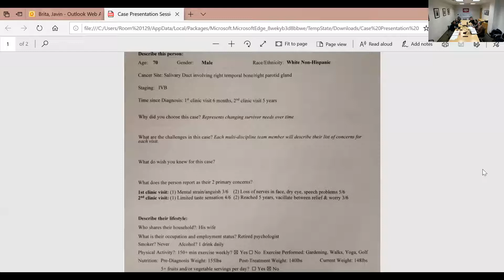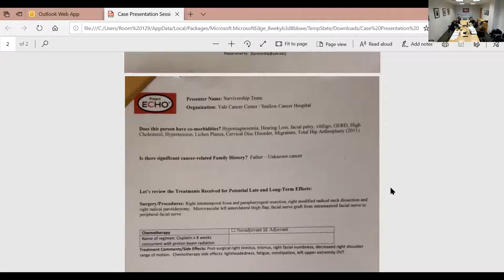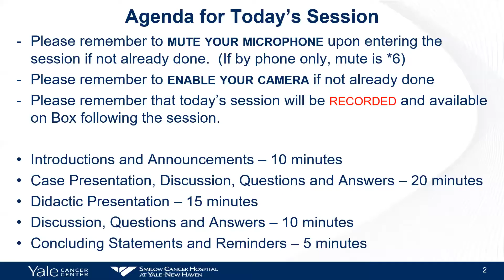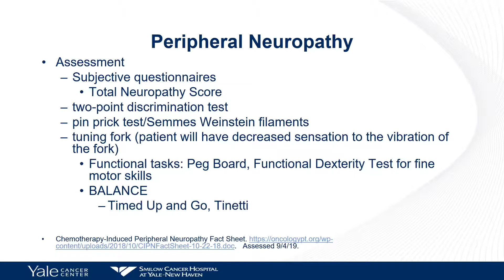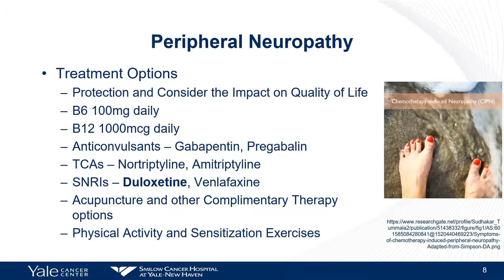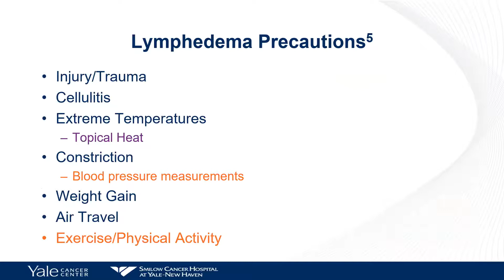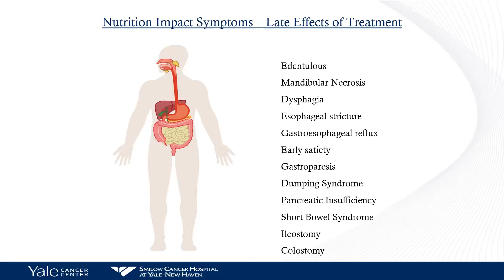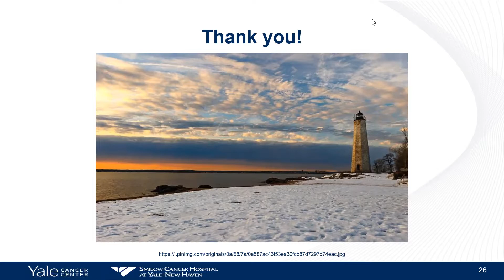Late Effects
Project ECHO is a group of telementoring sessions on Survivorship care with other healthcare staff and providers.